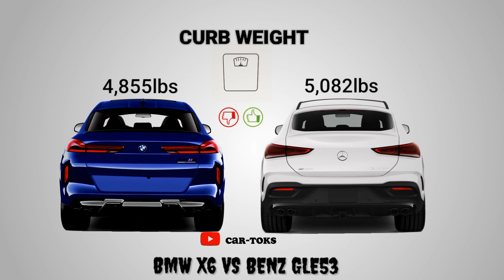2023 BMW X6 Vs 2022 Mercedes Benz GLE53 4Matic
2023/22 Model
BMW X6 vs Mercedes Benz GLE53 AMG 4MATIC||Full Comparison and ratings
Year, Body type, Engine size, No. of cylinders, horsepower, Torque, transmissions, drive train, weight, MPG, 0-60MPH, tank capacity, and more features